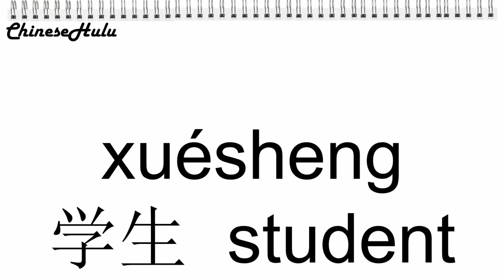【HSK 1】127 学生 xuésheng / how to say student in Chinese